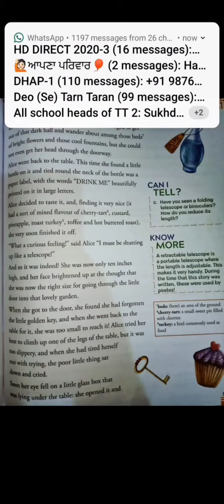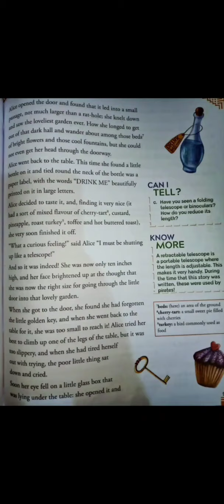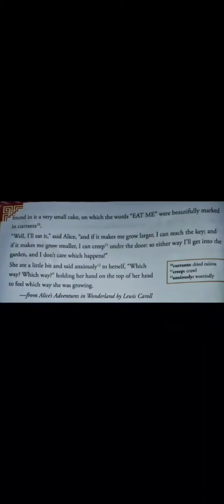Class 4th, Sub Eng, Ch 6th Part 3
Gurcharan sir